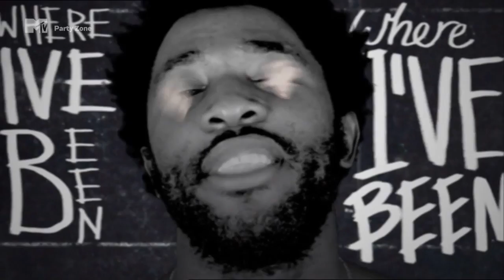Kele – On The Lam (MTV DE)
Party Zone